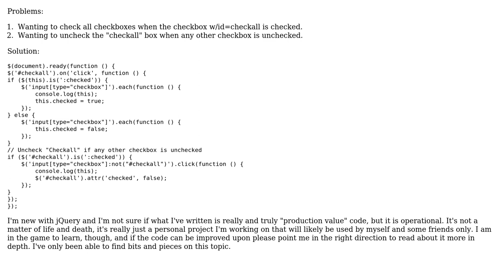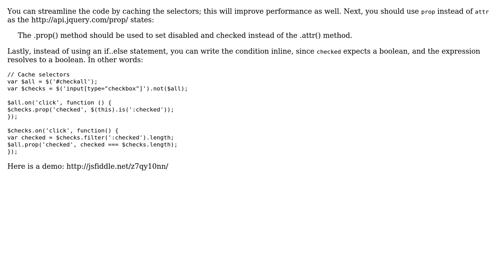Code Review: Checking all checkboxes (2 Solutions!!)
Code Review: Checking all checkboxes

With thanks & praise to God, and with thanks to the many people who have made this project possible! | Content (except music & images) licensed under CC BY-SA | Music | Images & others | With thanks to user Paul S user Martijn user elclanrs user 200_success and the Stack Exchange Network Trademarks are property of their respective owners. You are responsible for your own actions.